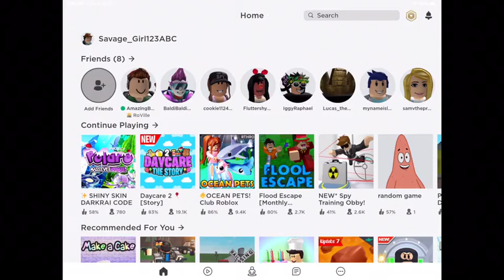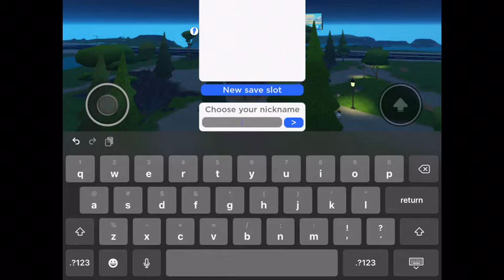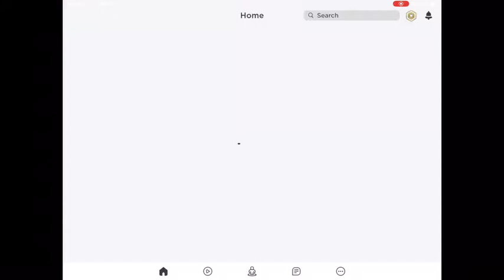IDK what to call this video 😐 part 1